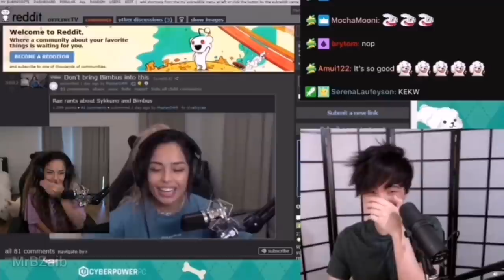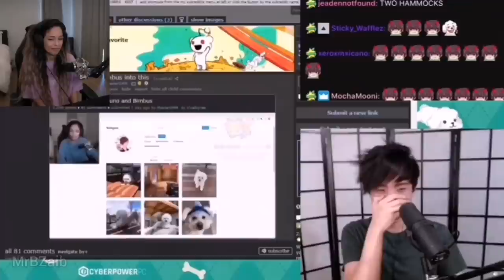Valkyrae Reacts to Sykkuno Reacting to Rae Talking About Sykkuno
sykkuno and valkyrae

valkyrae reacts to Sykkuno